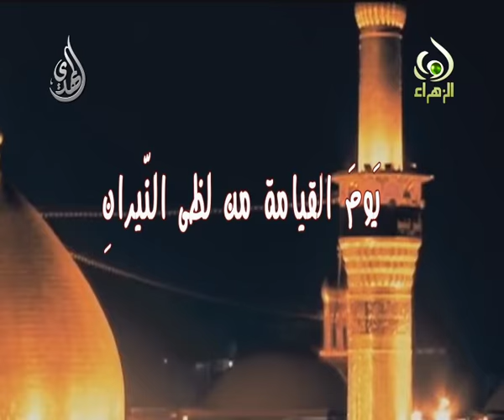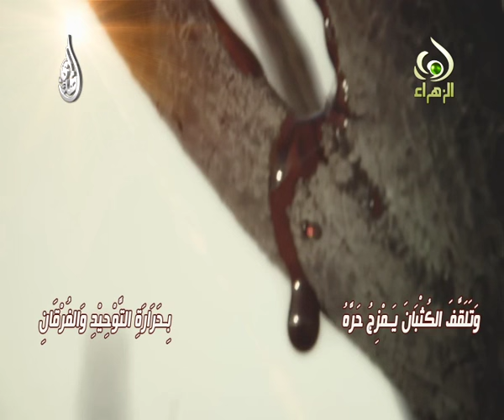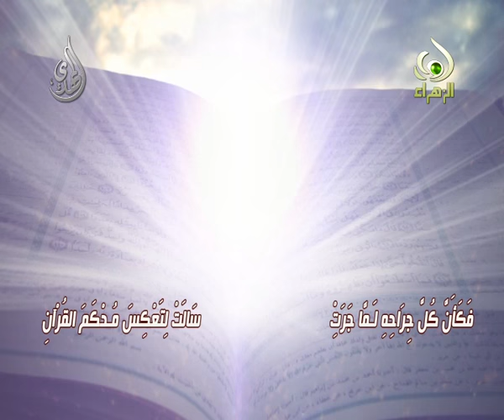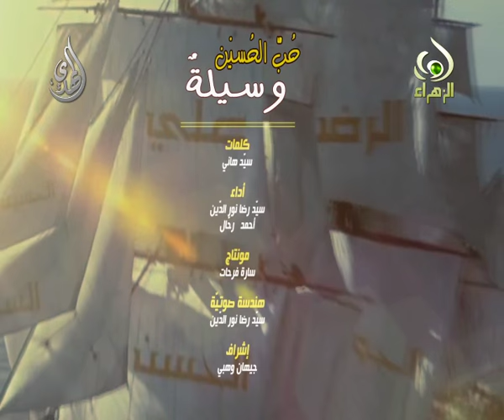حب الحسين وسيلة - سيد رضا نور الدين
حب الحسين
سيد رضا نور الدين